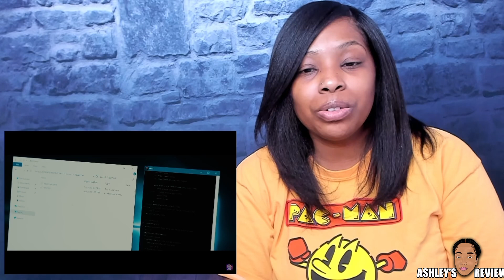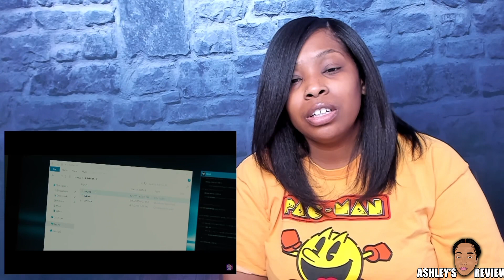SCP DOLLHOUSE | REACTION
Heyyyyy Fam! 👋🏽 I ENJOYED REACTING TO Exploring the SCP DOLLHOUSE

🗣Big Shout out to everyone around the 🌎

Ashley’s Review is a influencer, entertainer and entrepreneur that loves to do reviews and reaction videos.

 I hope you enjoyed my reaction!!!

What kind of videos do my FAM want to see next?!